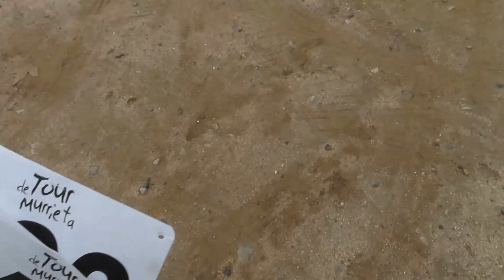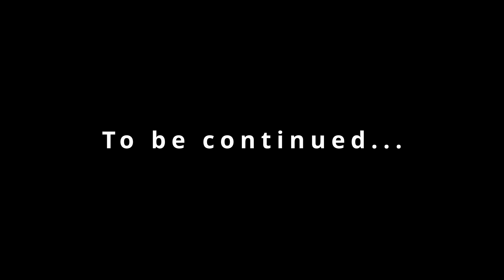Vlog 14 | Tour de Murrieta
I give insight into the days leading up to Tour de Murrieta!